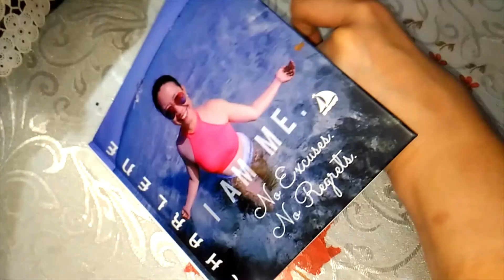WHERE DREAMS COME TRUE | Lele Capuno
I hope you enjoy spending time with me as I enjoy filming these videos. ☺️☺️☺️

Let's support everyone here in Youtube, especially PINOY content creators!
Help me reach out more people through this channel and gain new friends.